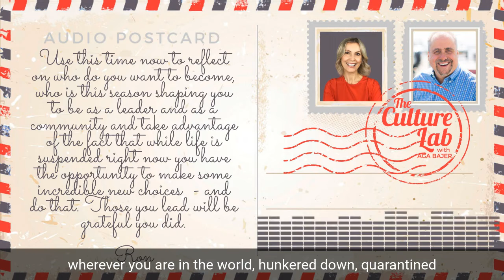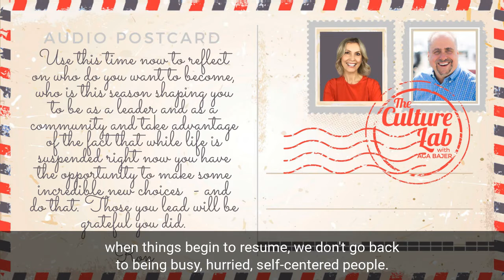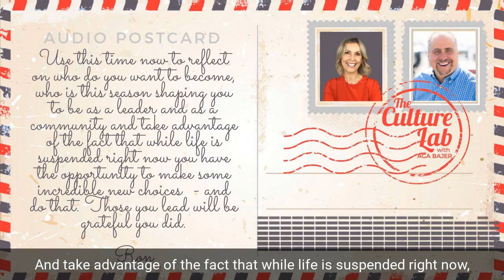An Audio Postcard from Ron Carucci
We have a new postcard - this time from Ron Carucci. Ron says that we are currently in an odd, liminal space, in between chapters. And while it's undoubtedly a difficult season, things will resume eventually. So how can we prepare for our new normal? Listen in!